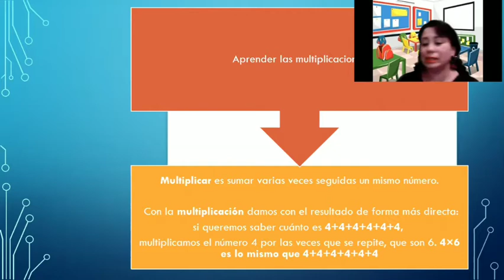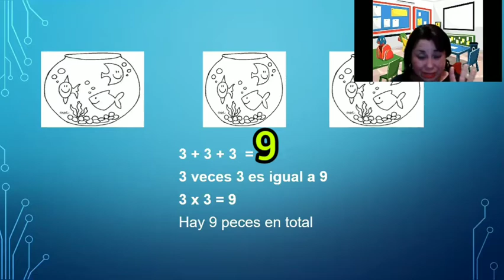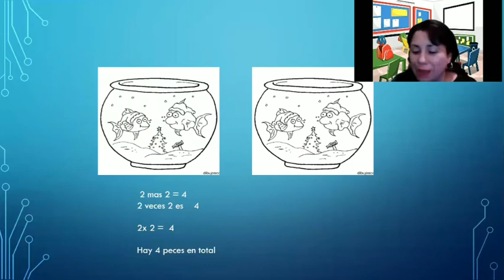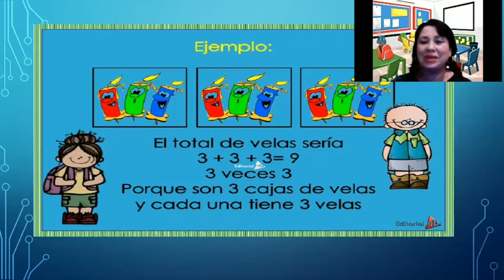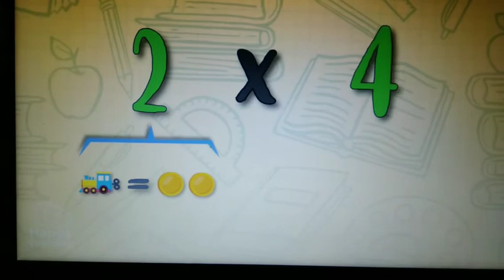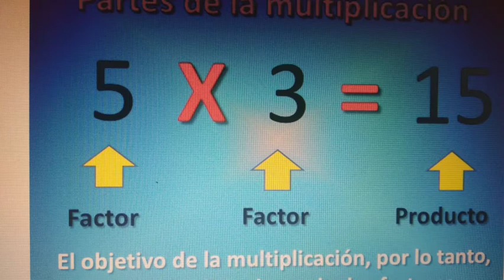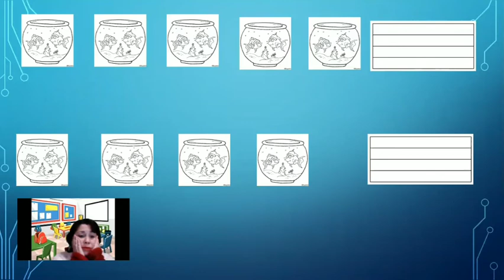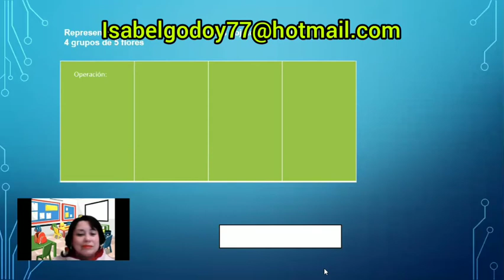Segundo básico matemática 17 al 21 de agosto